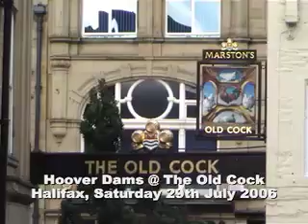Hoover Dams - 2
Another track by The Hoover Dams performed live at The Old Cock pub, Halifax, West Yorkshire on Saturday 29th July 2006.

for more details and similar bands.